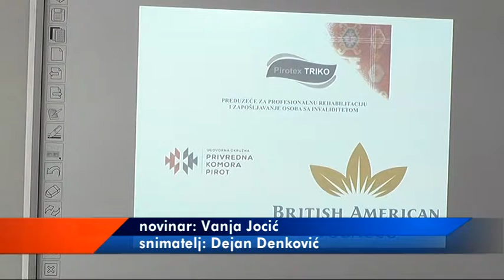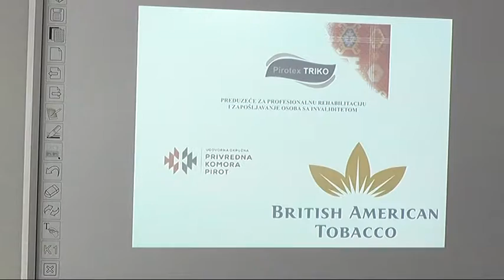BAT OBEZBEDIO SREDSTVA ZA OPREMANJE KABINETA ZA RADNO OSPOSOBLJAVANJE LICA SA INVALIDITETOM 2303201